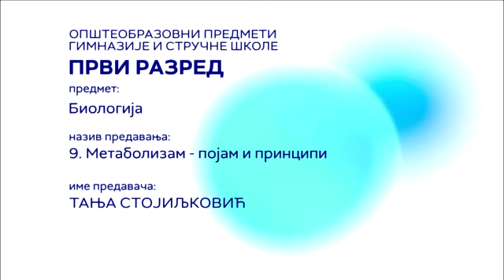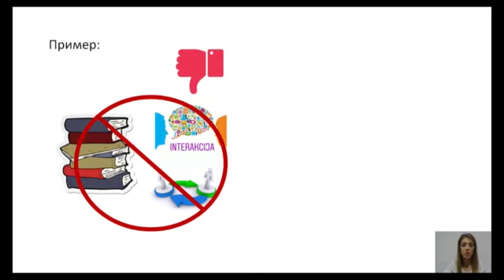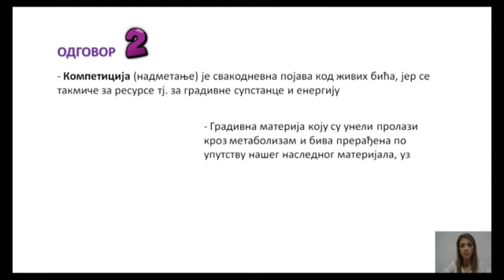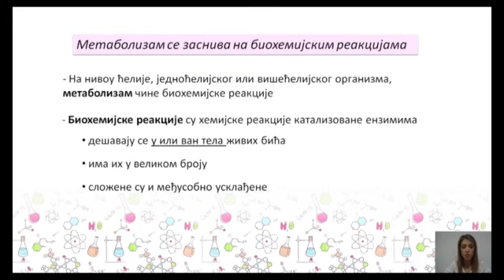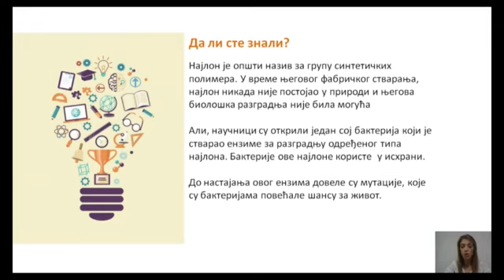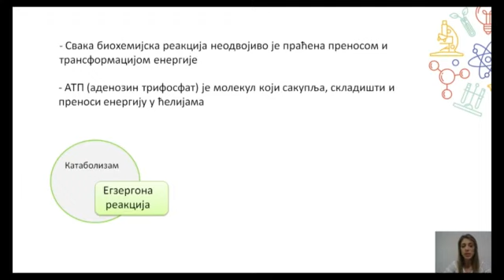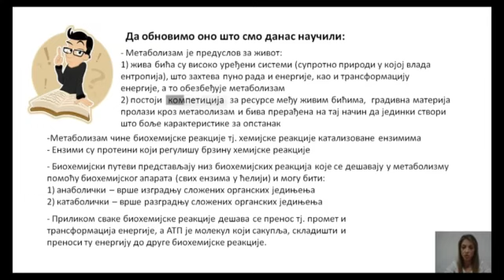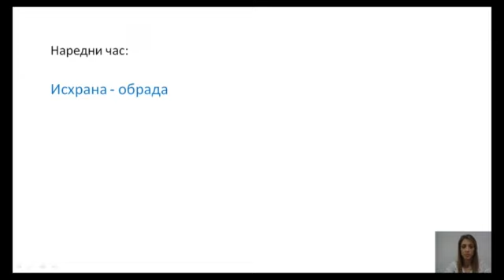SŠ I - Biologija, 9. čas – Metabolizam – pojam i principi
Predavanje iz biologije za I razred gimnazije ili srednje stručne škole, u realizaciji RTS-a

Predmet: BIOLOGIJA
Razred: I
Čas broj: 9

Tema: Metabolizam – pojam i principi
Predavač: Tanja Stojiljković

Предавање из биологије за I разред гимназије или средње стручне школе, у реализацији РТС-а

Предмет: БИОЛОГИЈА
Разред: I
Час број: 9

Тема: Метаболизам – појам и принципи
Предавач: Тања Стојиљковић